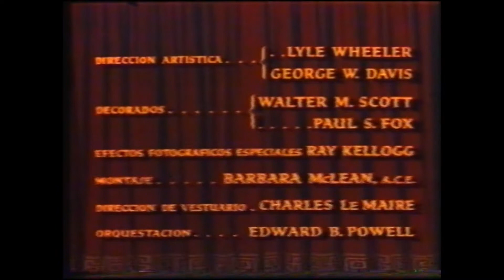La túnica sagrada (1953) (Créditos castellanos originales de época)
The Robe (Henry Koster, 1953)
Del VHS lanzado por CBS-FOX en 1987, facilitado por CPvGc80